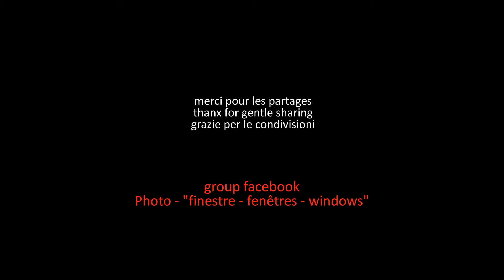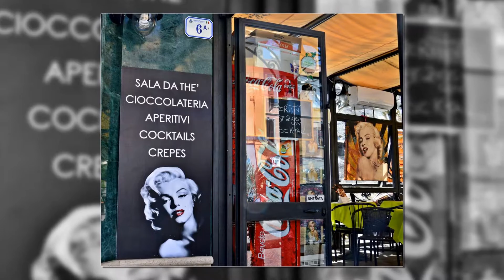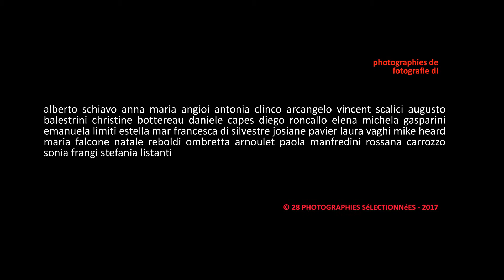1401. 20170717 - Collective work - aperitivo - montage Arcangelo Vincent Scalici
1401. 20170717 - Collective work - aperitivo - montage Arcangelo Vincent Scalici - gruppo facebook "finestre - fenêtres - windows" - video non commerciale - playlist: 9/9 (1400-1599) facebook "finestre - fenêtres windows"